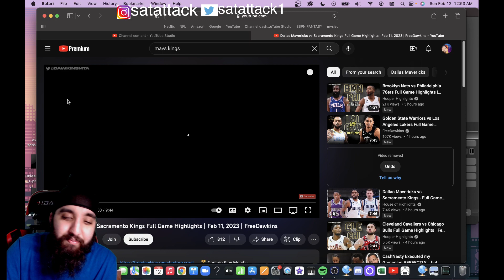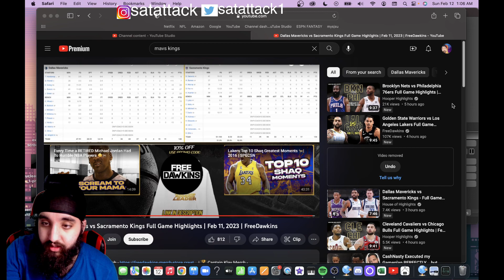KYRIE OR LUKA? CASUAL FAN REACTS TO MAVERICKS at KINGS | FULL GAME HIGHLIGHTS | February 11, 2023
Satattack1

ORIGINAL VIDEO